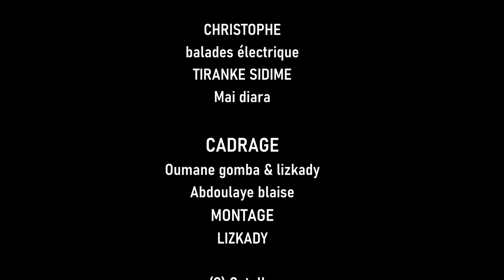GBANSSANTE 62 VERSION MALINKE